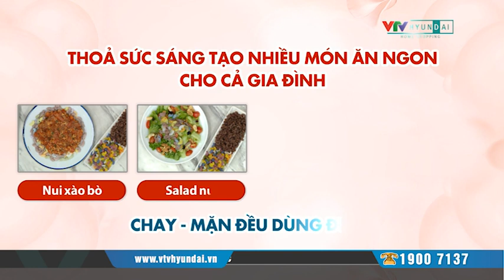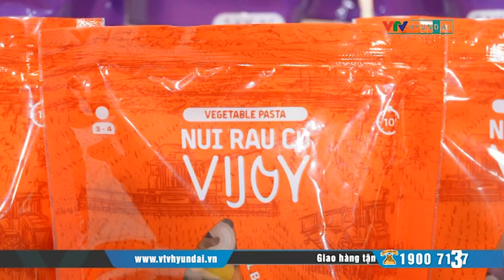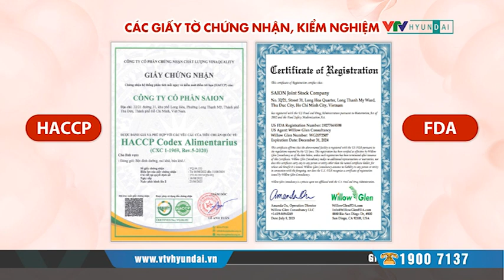[VTV-HYUNDAI] COMBO 16 TÚI NUI RAU CỦ VIJOY + 6 TÚI NUI GẠO LỨT VIJOY + 1 TÚI BÚN GẠO VIJOY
LINK MUA SẢN PHẨM, ĐẶT NGAY:
Các gian hàng của VTV-Hyundai Home Shopping:
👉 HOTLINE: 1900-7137